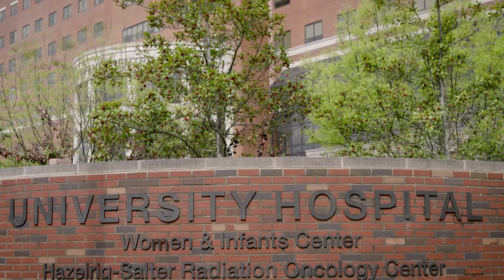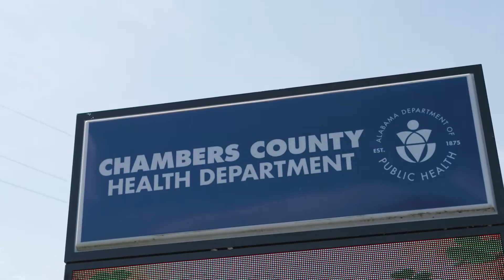OPERATION WIPE OUT: ADPH Nurse Practitioners Provide Mobile Colposcopy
OPERATION WIPEOUT Cervical Cancer Alabama is a statewide initiative to eliminate cervical cancer. Cervical Cancer can be eliminated through increasing HPV Vaccination, increased screening with HPV/Pap test, and appropriate follow-up and treatment. A barrier to follow-up is access to colposcopy, especially in rural areas. By certifying nurse practitioners to provide colposcopy, access to care to ensure appropriate follow-up and treatment has increased. Women are able to receive colposcopy with someone they know and trust in their community. Also, Nurse Practitioners are able to utilize their skills to provide needed services. Further, by providing mobile colposcopy, nurse practitioners can easily travel to each county in their region to provide the service. This video shows the ease with which mobile colposcopy can be accomplished, as well as how rewarding it is for nurse practitioners to meet a need in their community.